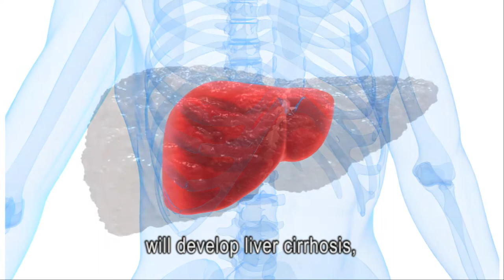Hepatitis C treatment among injecting drug users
Transmitted through the sharing of needles, syringes and other injecting equipment, hepatitis C is the most common infectious disease among injecting drug users in Europe today. In this analysis, the EMCDDA looks at some of the positive advances in treating the disease, including a new generation of medicines.